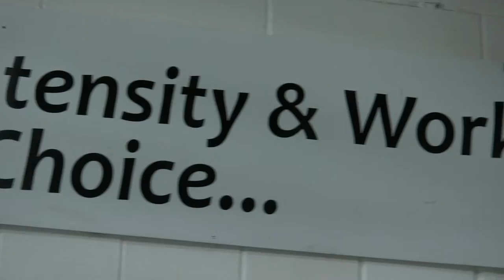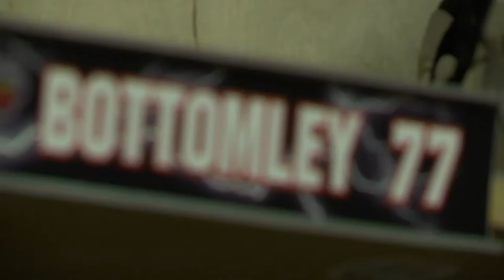Into The Storm Ep1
A behind the scenes look into the Campbell River Storm's 2016-17 VIJHL season.